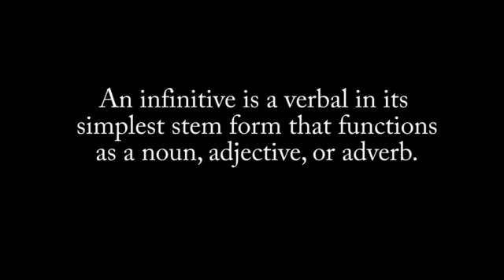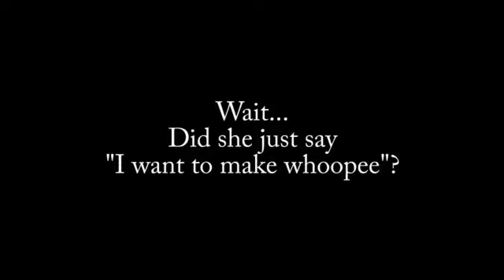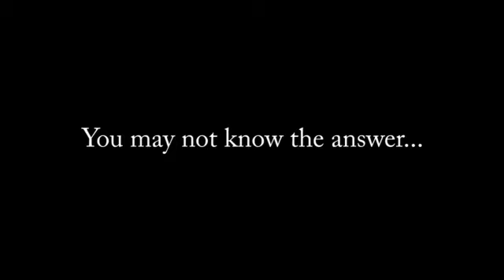Infinitives in Classic Cartoons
This video is a mashup of classic cartoons in the public domain. The
instructional objective for this video is to teach the viewer to
recognize an infinitive.